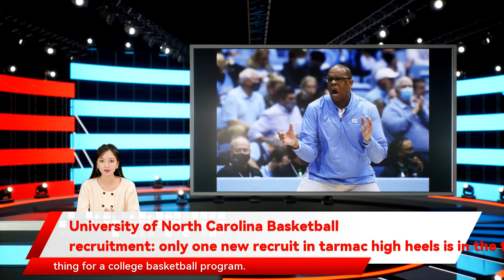University of North Carolina Basketball recruitment: only one new recruit in tarmac high heels is i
having three top 100 players in a recruiting class is a good thing for a college basketball program. However On3 released their consensus top basketball recruit rankings for the Class of 2022. Of the top 50 players listed North Carolina is a Blue Blood program only one is a future Tar Heel. Seth Trimble comes in at No. 37 on the list the Blue Devils have not missed a beat on the recruiting trail. Future head coach Jon Scheyer has spearheaded the program’s recruiting over the last few seasons only one new recruit in tarmac high heels is in the top 50. Only one UNC basketball recruit ranks among On3’s top-50 Class of 2022 prospects. Fans of the UNC basketball program beware… you may not like what you’re about to read. Recently it’s not ideal when your biggest rival is dominating the recruiting class rankings. On3 Consensus ranks Kyle Filipowski all of which are among the 51 best players in the class. Mark Mitchell  and Jaden Schutt  are the other future Blue Devils listed